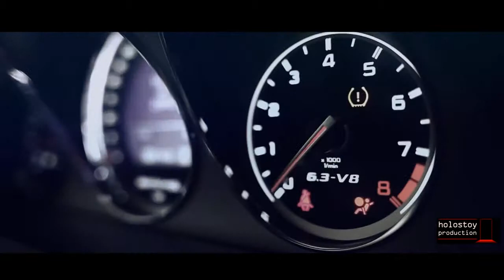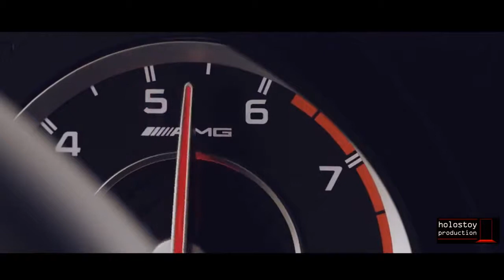Mercedes Benz G class Gelandewagen AMG